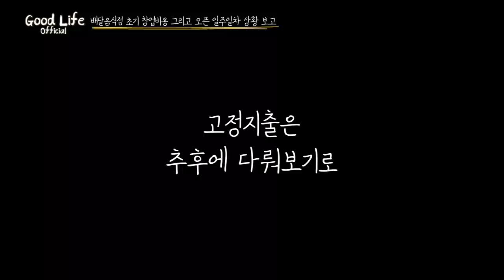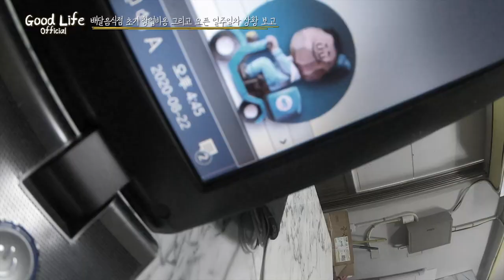EP.3 오픈 일주일 째 상황보고-배달음식점 창업비용은?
진짜 상호명이 궁금하신분들은 메일 보내주시거나 현국이 인스타로 연락주십쇼ㅎ
그리고 창원분들 중에 시켜먹고 싶은 분들은 배달의 민족으로 주문해주시고
요청사항에 '지그미트&타그미트' 적어주시면 서비스 팍팍 드리겠습니다요!